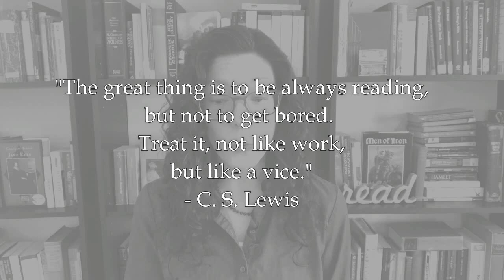How I Read 200 Books Per Year